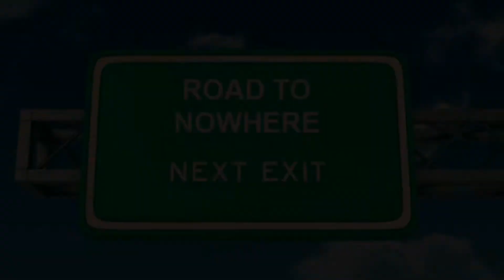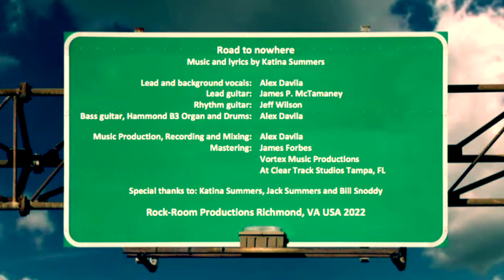Alex Davila - Road to nowhere - Official video